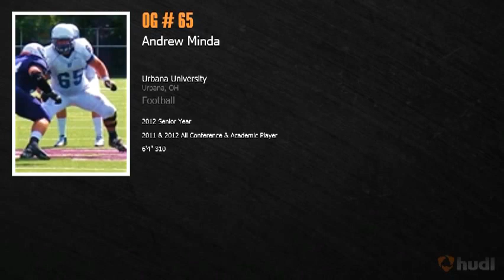Andrew Minda V -2012 Urbana University Senior Year Football Highlights (OL #65)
6'4" 310 Offensive Lineman

2011 & 2012 All-Conference Player (GLVC & GLFC)

2011 & 2012 All-Academic Player

2012 Pre-Season FCS/D-II OCF All-Ohio Player

2012 Member of BSN D-II National Offensive Line of the Week (10/06/2012)